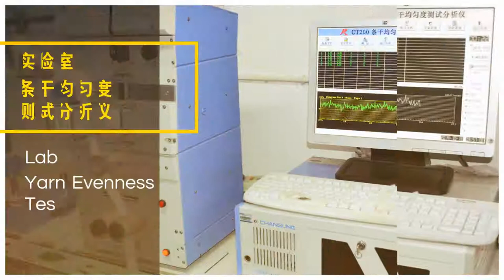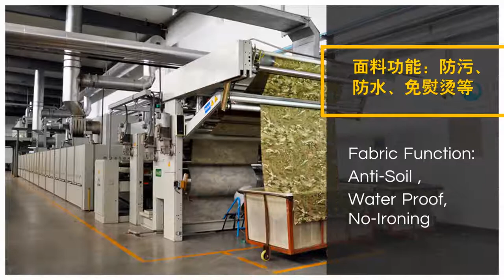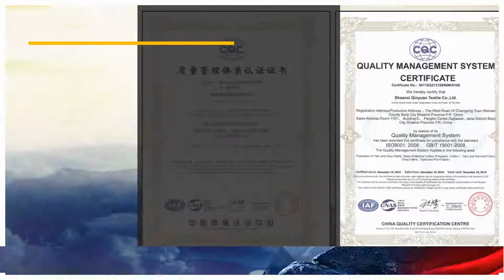Corporate video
The whole company scale,  factory's actual shooting, let the customers know us better